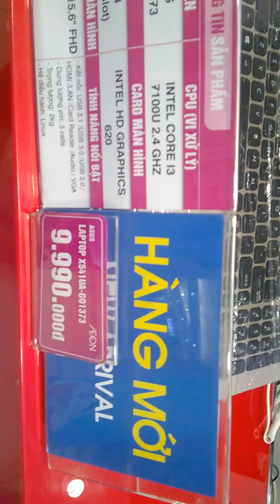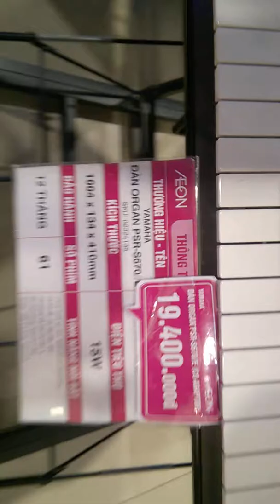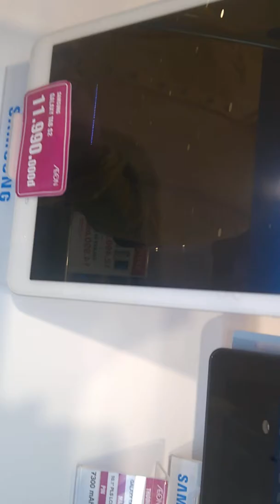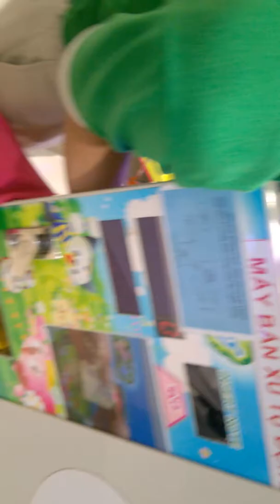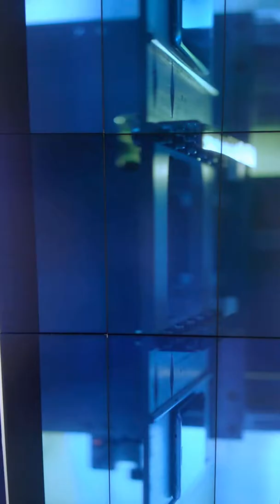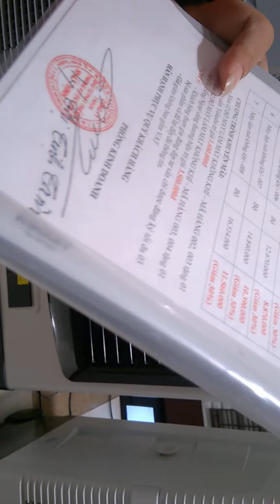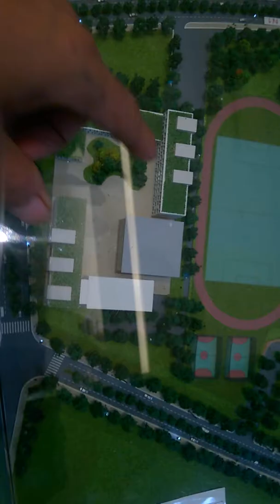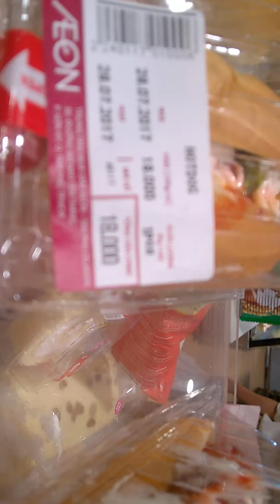Siêu thị sài gòn thành phố Hồ Chí Minh,cuộc sống sài gòn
Đi siêu thị sài gòn  đẹp lắm mọi người ơi,coi cho vui.
" Nguyễn Năm TV "